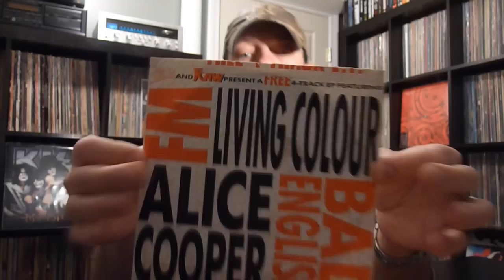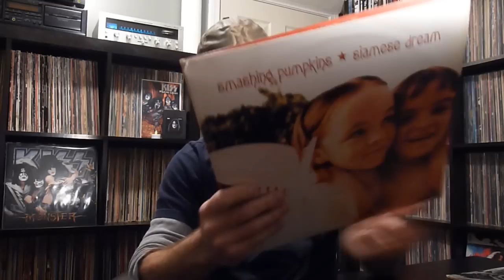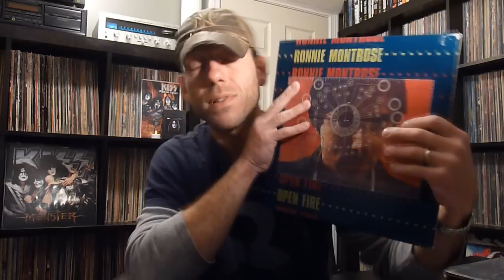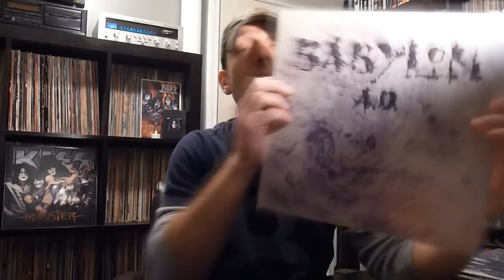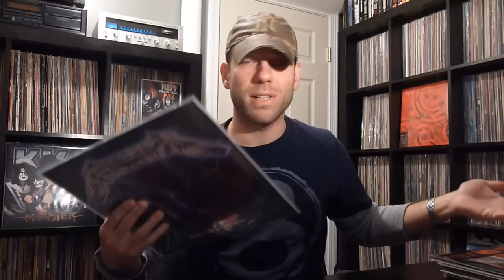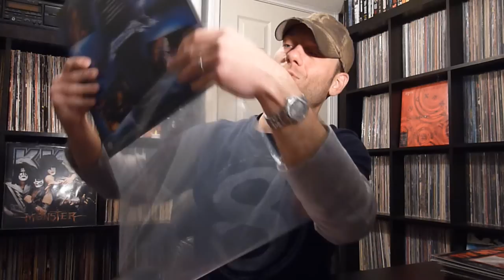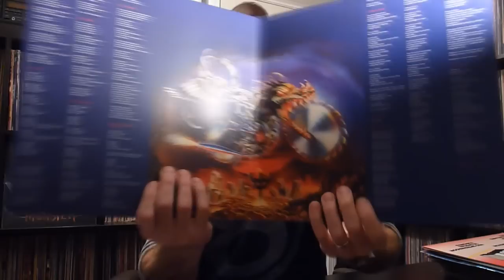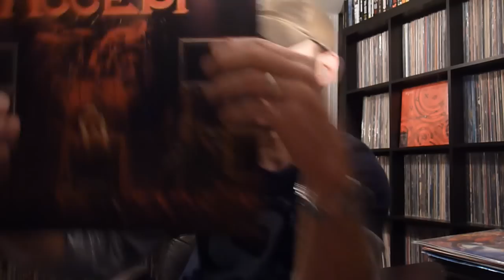Vinyl Update | Rock & Metal Mayhem \,,/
Sharing a handful of sah-weet recent rock & metal finds w/a few new grails tossed in for good measure! Enjoy VC!